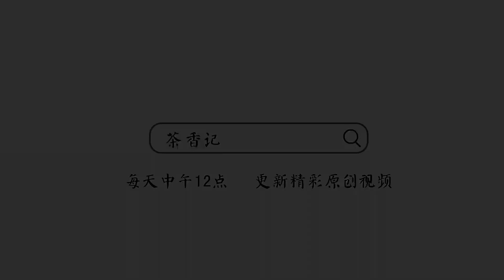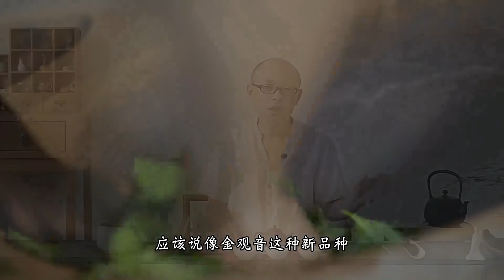[茶香记·生活家]喝得到的岩韵，尽在这一杯